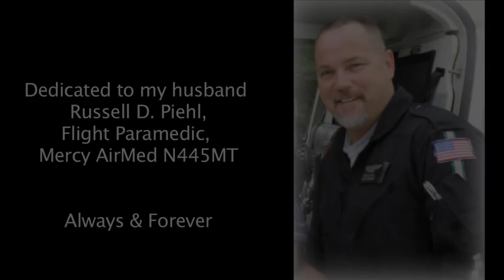Picking Up the Pieces - a digital story by Melody Piehl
A story about a marraige, a helicopter crash, surviving spouses, and a corn field.

This story was made in a workshop facilitated by the Center for Digital Storytelling with The Center for Medical Transport Research.